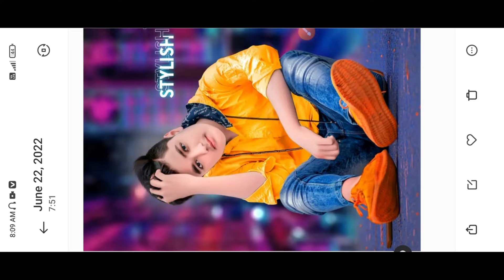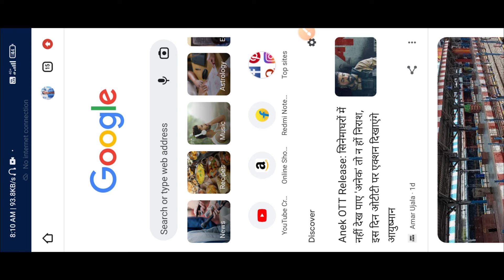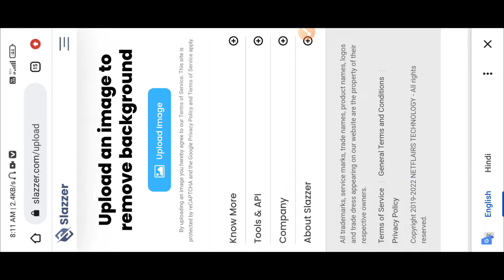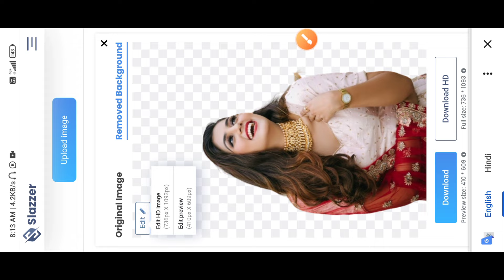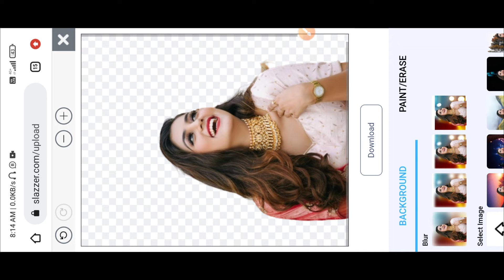Best free online photo editing | Free online photo editor | New photo editing